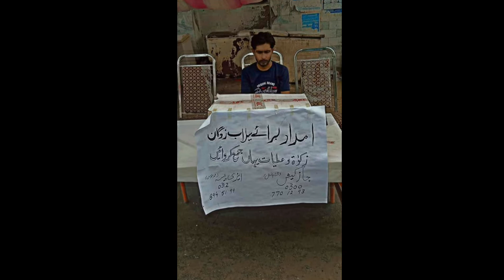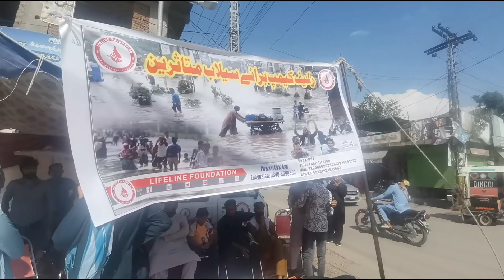Flood situation is really bad in Pakistan